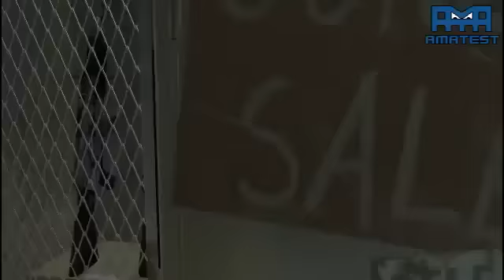[Redif Live 360p] Farcry 3 (16)